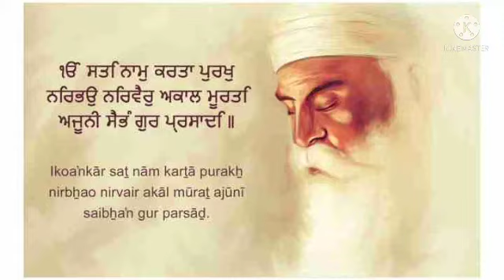SAAKHI 254 | SRI GURU NANAK DEV G#srisatgurujagjitsinghji